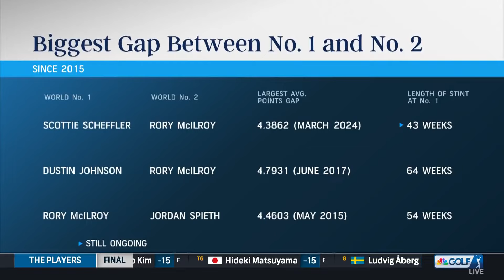Roundtable: Analyzing Scottie Scheffler's dominance | Golf Today | Golf Channel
The Golf Today roundtable breaks down Scottie Scheffler's dominance on the PGA Tour, questioning how far the world No. 1 can take his game.